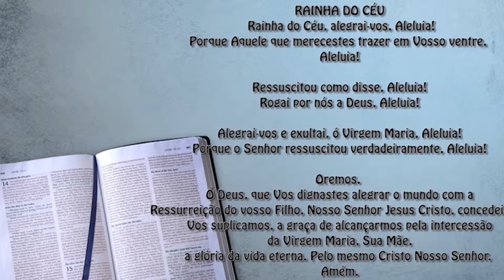Oração do Angelus 14/05/19